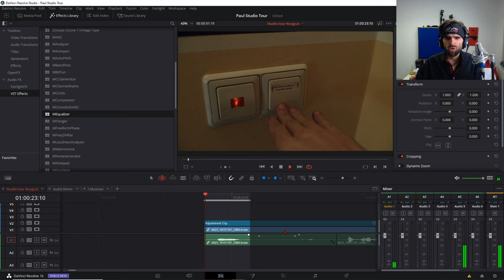Playback Loopen lassen in Davinci Ressolve - Wiedergabe in Schleife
Wenn du die Wiedergabe in Davinci resolve loopen lassen willst. AKA Loop Playback in Davinci Resolve.
Dann musst du den Keyboardshortcut von "Play in to out" ändern.
Öffne dazu in Davinci Resolve unter "Davinci Resolve" die "Keyboard Shortcuts" und suche dann nach "Play in to out" setze hier deine favoriesiert Keyboard kombination.

English:
How to Loop Playback in Davinci Resolve:
Define the Shortcut for :"Play in to Out" und Davinci Resolve Keyboard Shortcuts.
Define Playback area by pressing "i" on the Inpoint and "o" on the Outpoint. Then activate Loop playback in the Playbutton row and then press your Shortcut Key for "Play in To Out"

Timestamps:
0:00 Das Problem
0:11 Shortcuts für Loop Playback festlegen
0:42 Loop Playback aktivieren
0:52 Outro

Deine Resolve Community im Web:
Davinci Resolve Deutschland Discord: